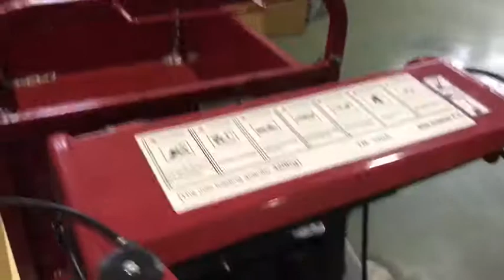Gasoline Crawler Garden Mini Dumper